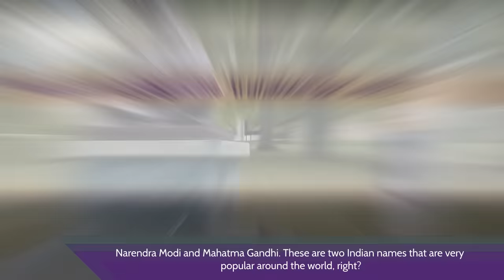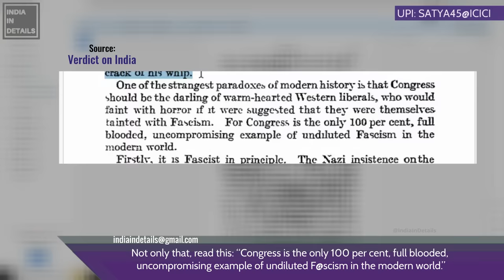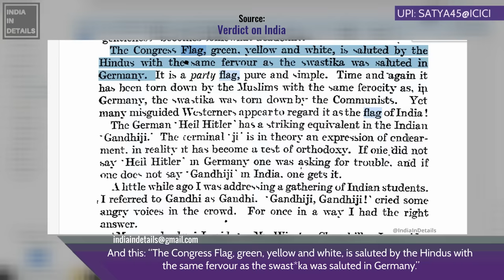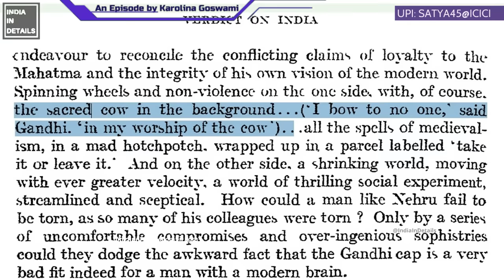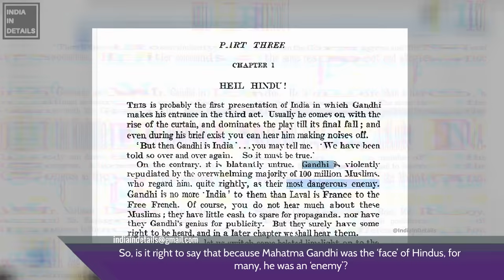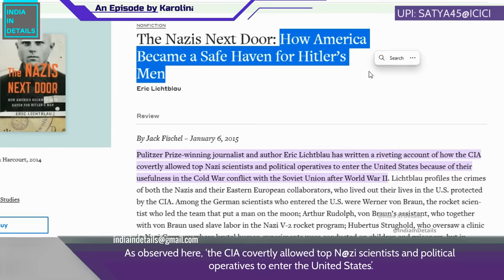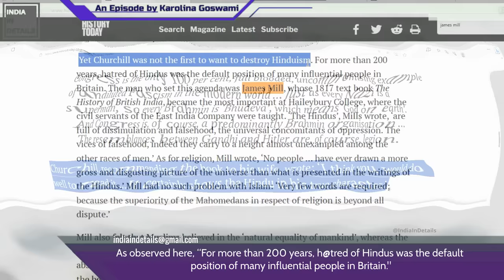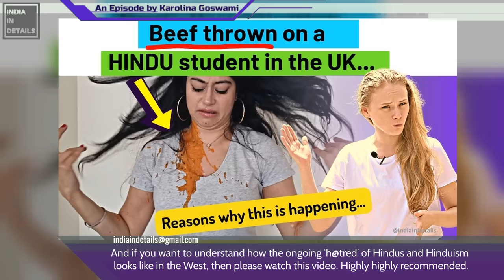Why they say, 'India has a fascist government'? [Can Indians Question You? E-32] Karolina Goswami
Narendra Modi and Mahatma Gandhi. These are two Indian names that are very popular around the world, right?
Also, please make sure that you watch the remaining episodes of this series: